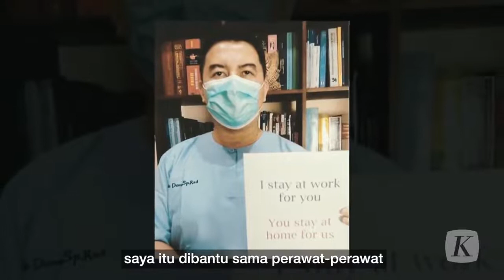Budi Karya Sumadi Telah ”Come Back” (1)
Tanggal 5 Mei 2020 adalah saat come back-nya Budi Karya Sumadi. Ia mulai bekerja kembali di Kementerian Perhubungan, tentu dengan protokol kesehatan yang ketat.